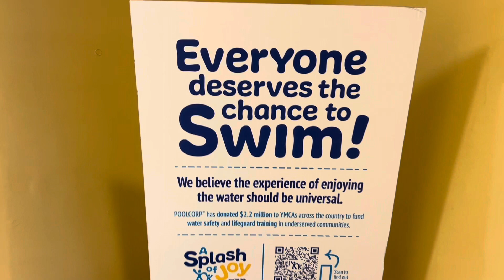Time for the Y’s mission moment of the month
We’re now into May and it’s time for the latest edition of the Y’s mission moment of the month. ￼ One of our missions is transforming lives, and many times we do that in the water. ￼ Here’s a story about a little boy who has found a new joy in life.